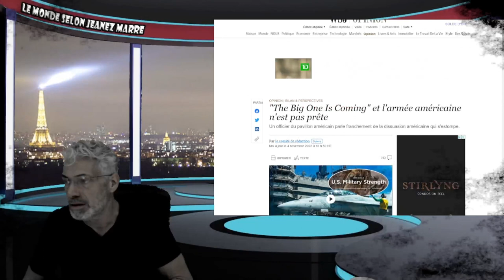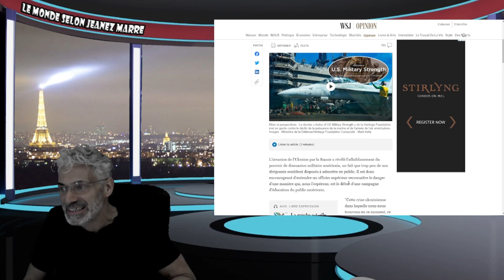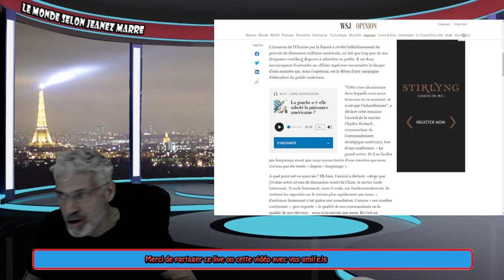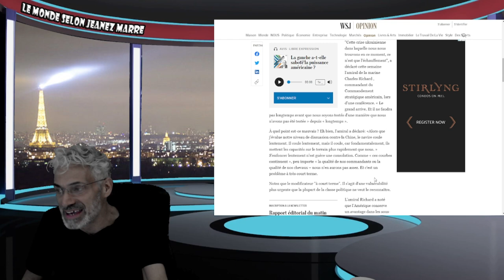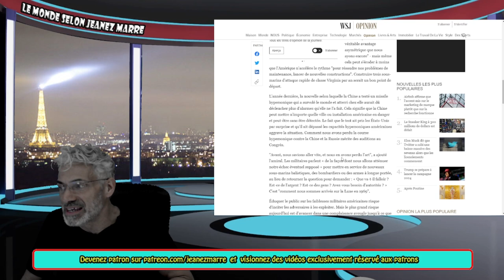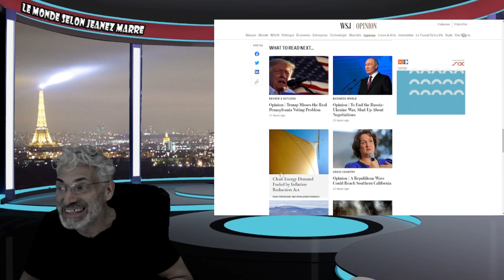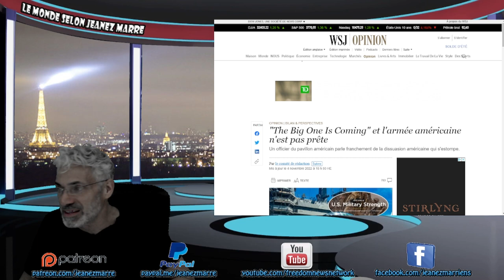"The Big One Is Coming" et l'armée américaine n'est pas prête; SELON UN HAUT GRADÉ.